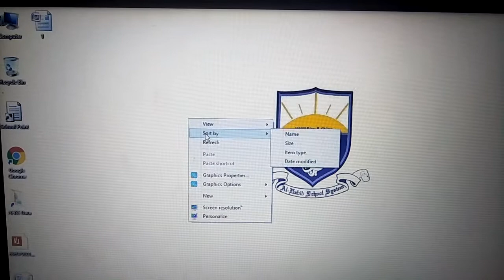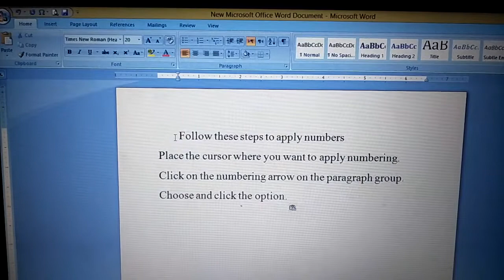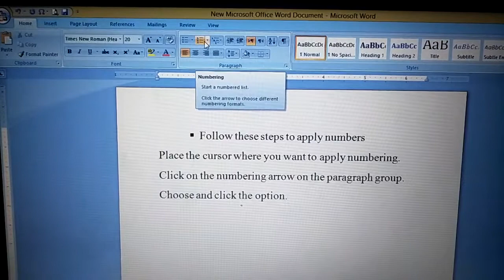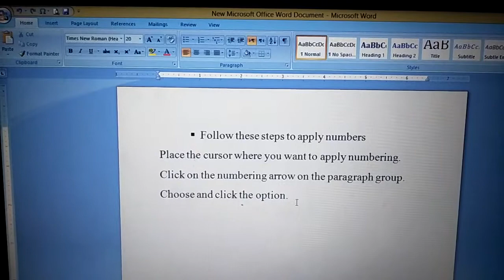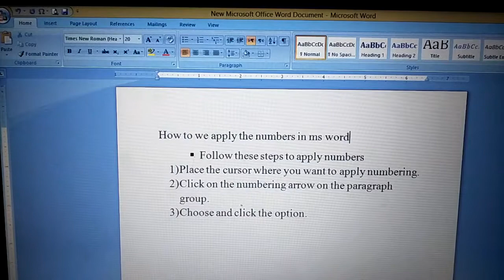How we apply numbers in ms word for kids..